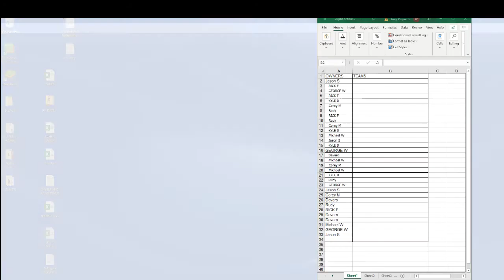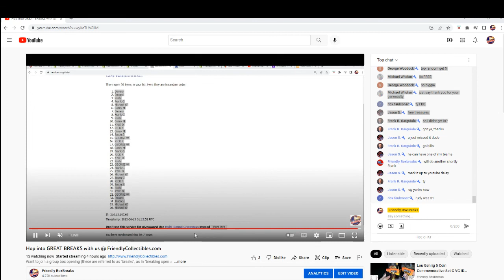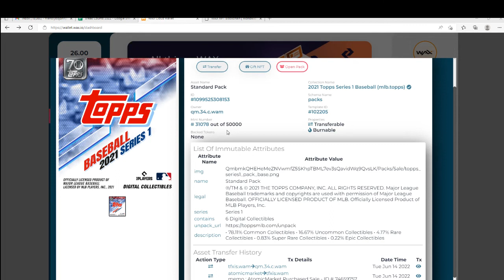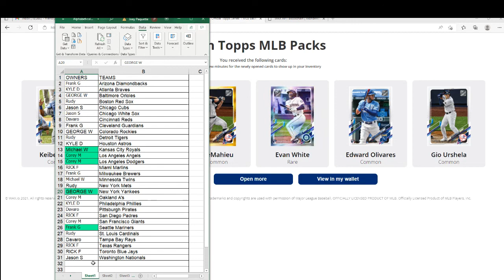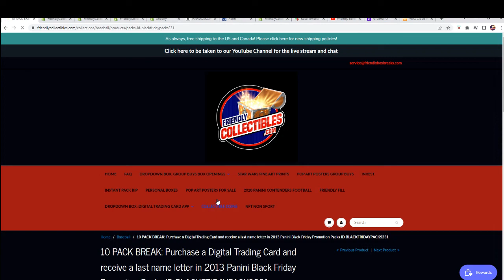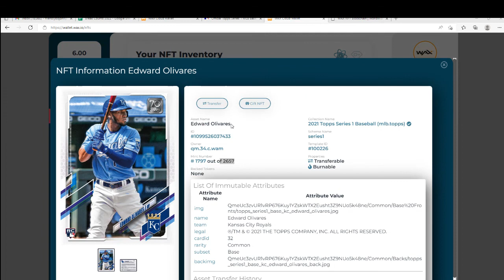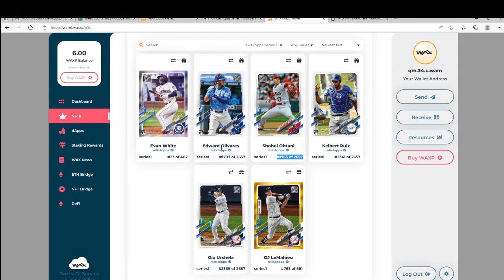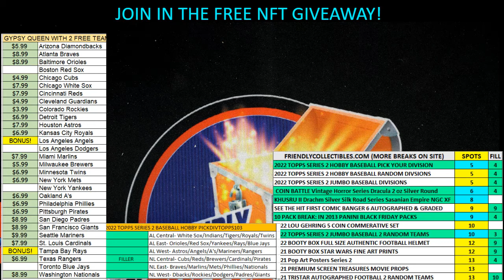FREE NFT 2021 TOPPS SERIES 1 BREAK